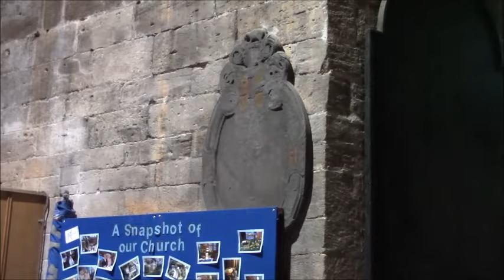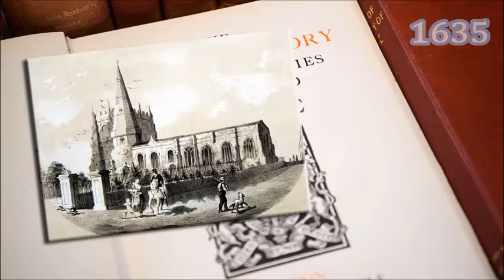Lancashire Footnotes Shorts Episode Ninety-Eight - Burscough Priory and Ormskirk Church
The Met Office forecast showers. They were wrong. It wasn't so much 'showers' plural as 'deluge' singular. The Scarlet Pea almost drowned. We'd have been better off in a submarine. Nonetheless, we struggled on to Burscough, where I tore my coat attempting to film the remains of the Priory through a hedge. Then it was down to Ormskirk where a kindly lady showed us round the almost pitch-black church using Jeanie McIntosh's nose as a lantern.